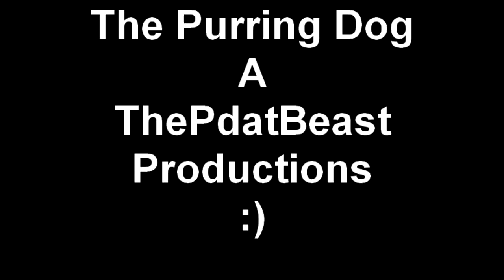The Purring Dog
My dog started to per Sub me and comment